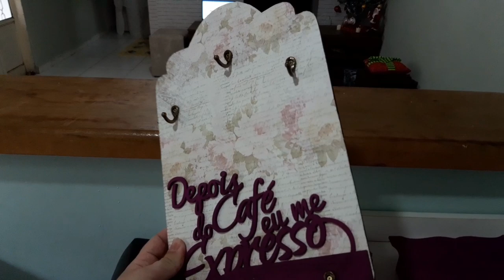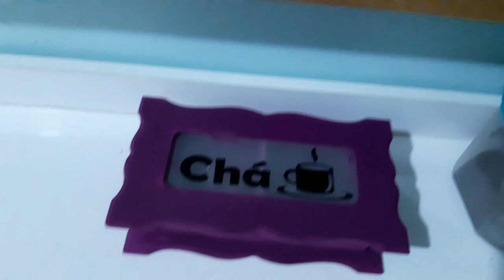FAZENDO UM CANTINHO DO CAFÉ - DIA DE PINTURA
oi gentiii
enfim comecei a fazer o cantinho do café da minha mãe ☕
nesse vídeo mostrei a pintura e decoração das peças 🤩

❤🌻🌷 Deus abençoe seu dia 🌷🌻❤